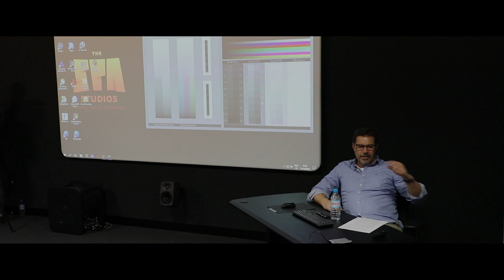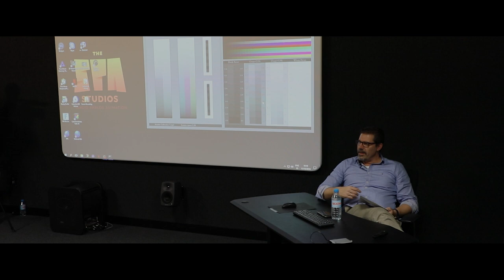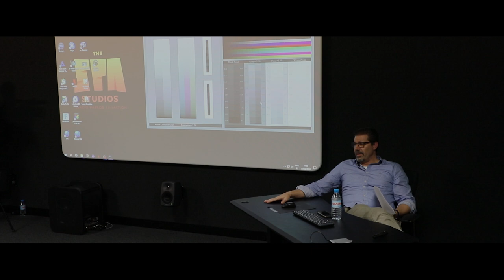Sergio Pablos' Tips on Overcoming the Cliché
Here's Sergio with some thoughts on how to avoid overused stereotypes.